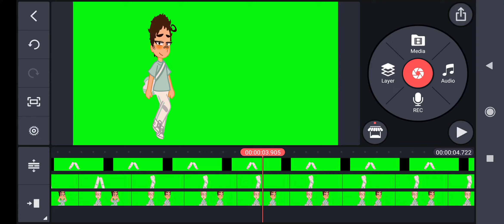HELP WHAT THE FUCK HAPPENED 💀 (deleteing this later)